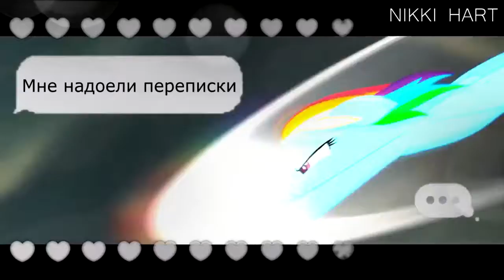Mlp ekvestrija grls i mlp